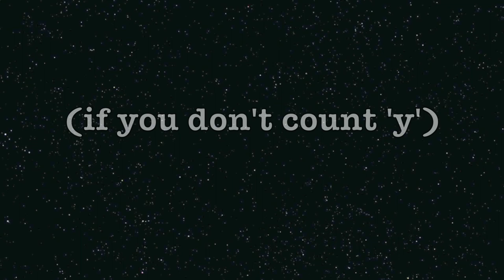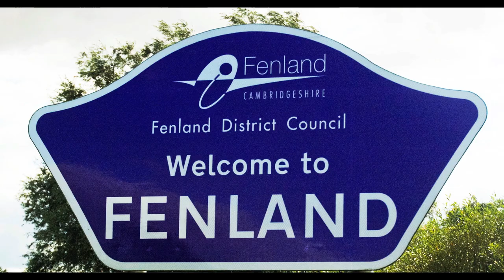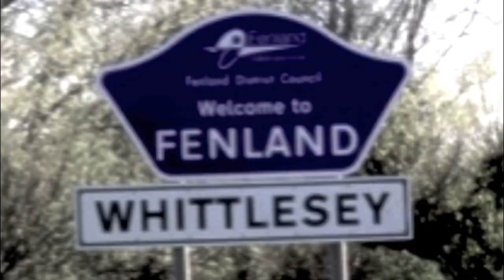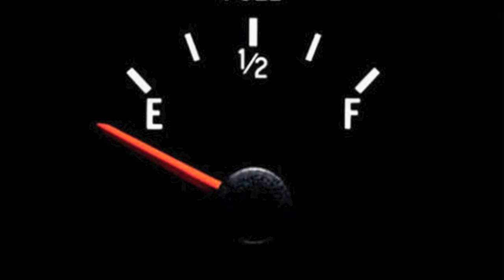Mark Grist - The Fens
Happy halloween!

Siobhan Lloyd - @vintagevorny
Carl Baker - Hunt him down in Werrington.